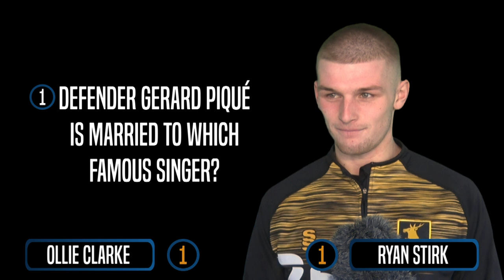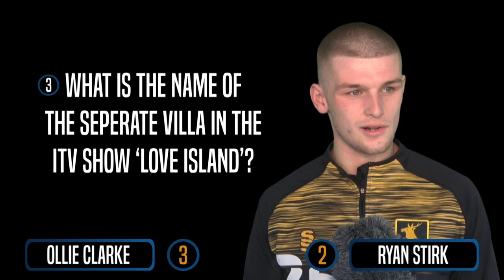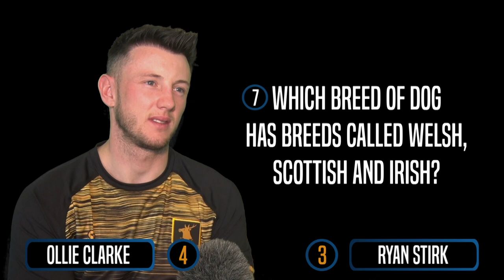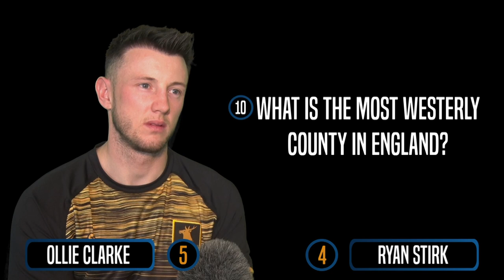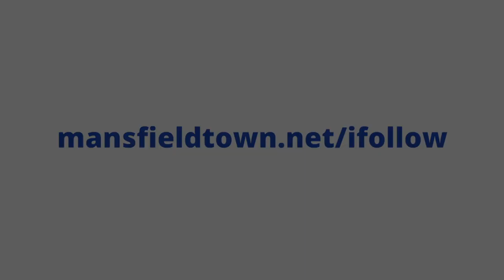Mansfield Mastermind | Ollie Clarke v Ryan Stirk